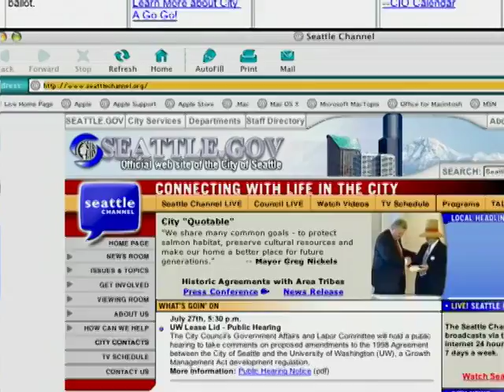City A Go-Go (August 2004)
original format: MiniDV, color with sound The August 2004 installment of the Seattle Channel's City A Go-Go. A monthly feature produced and hosted by Nancy Guppy, the show looked at the highlights of Seattle’s arts and cultural offerings each month. Segments include the Fremont Outdoor Movies and Mirabeau Room.